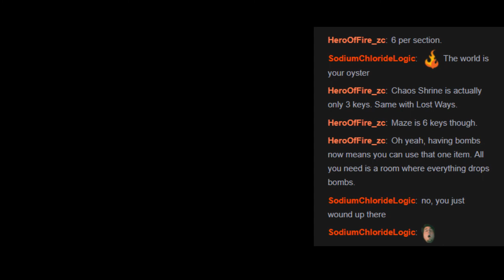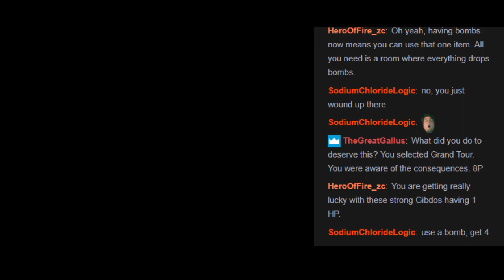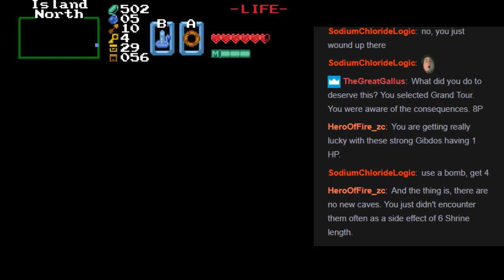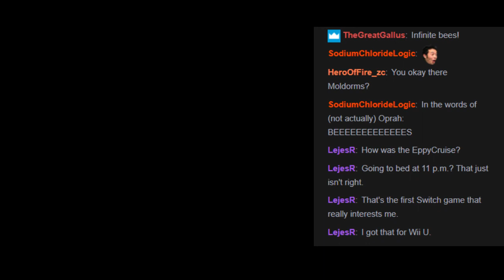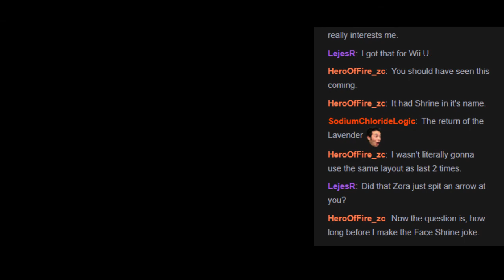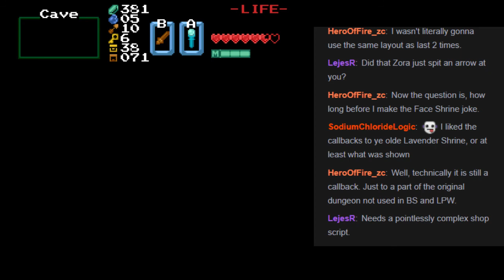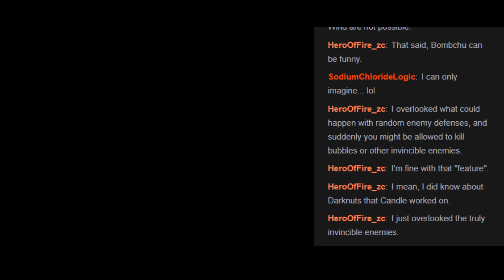ZC: Mirage Island (Beta 5.1) - Pt2